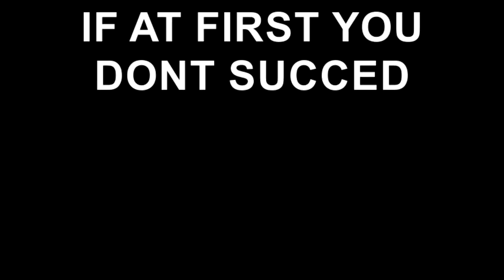EL BEBE' DE LA FAMILIA